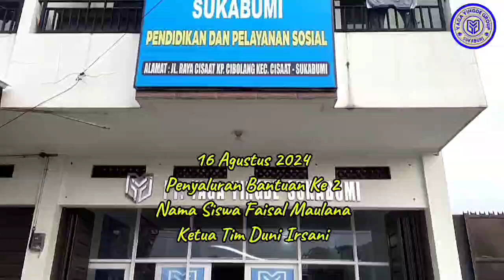Penyaluran Bulan Ke 2, Untuk Bantuan Siswa dari PT YAGA YINGDE GROUP